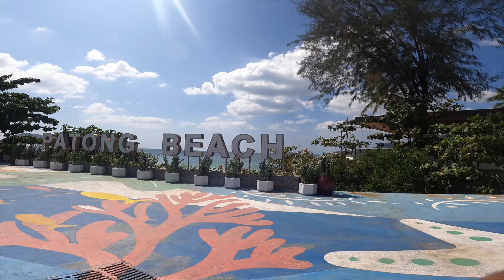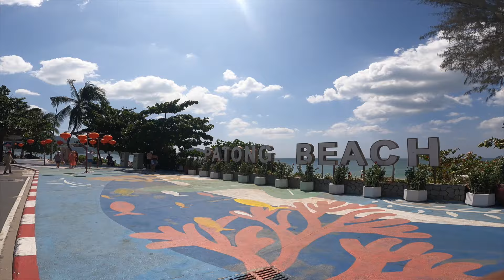Thailand famous beach | Patong beach in phuket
Thailand famous beach

Hello Everyone! I'm Ajju Deswal, your partner in adventure and sustainable living. Join me on "Riding With Ajju" for epic bike journeys across 16 countries, covering 15,000 km, and planting 1k+ trees.

Explore nature, witness my green journey, and be part of the sustainable movement. Let's conserve water and make a positive impact on our planet.

Every pedal tells a new story!🌍🚴‍♂️

Laos to Vietnam by road on bicycle
WORLD Travel in BICYCLE
World tour on bicycle
Riding for nature
Travel on wheels
Indian on world tour on cycle
Laos land Border crossing
Thailand to Laos Land border crossings
Travel Vietnam
Travel Laos
Places to visit in Laos
Things to do in Laos
Vietnam visa
Vietnam new year party
Oceans park in Vietnam
Night party Vietnam

आसान नहीं है Thailand में | world tour bicycle